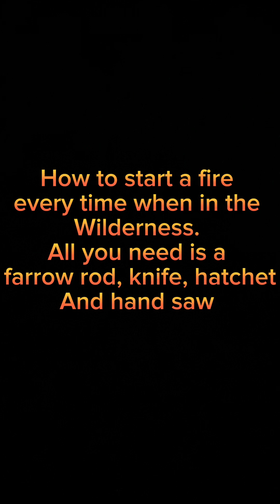How to build a fire with minimal materials.